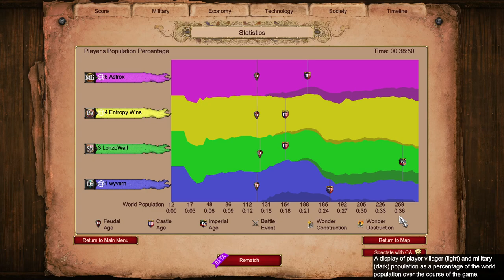Colonizing Blues Base